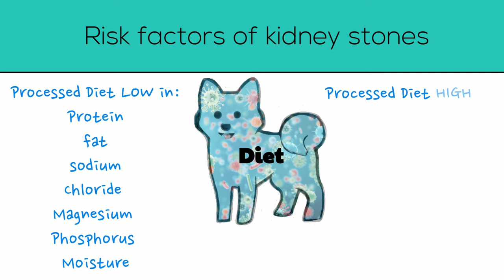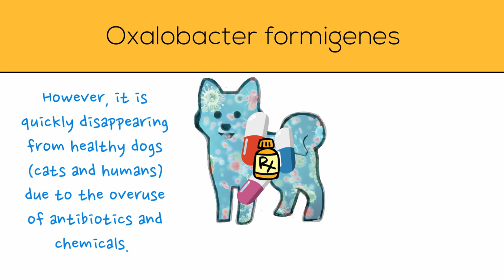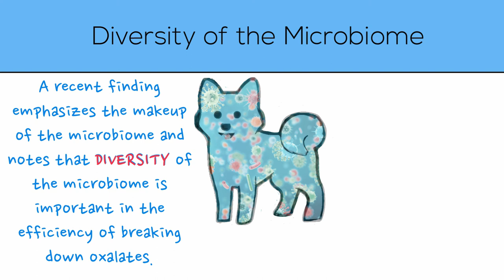Bacteria that prevents kidney stones in dogs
Kidney stone prevention from bacteria?